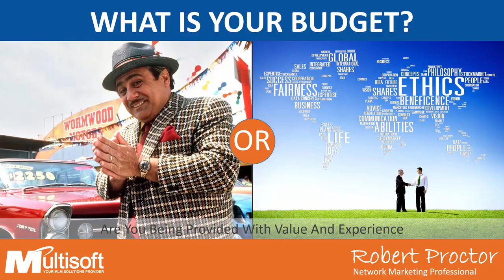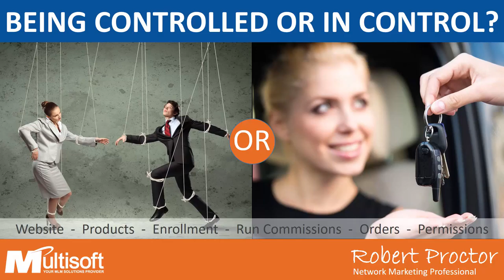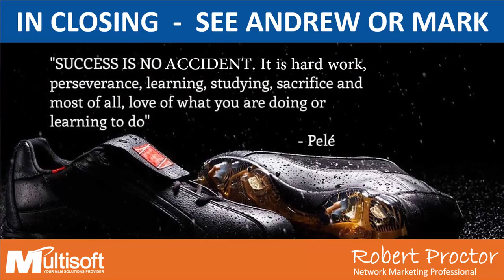Outsourcing Technology Solutions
Are you prepared to launch? What questions should you be asking?